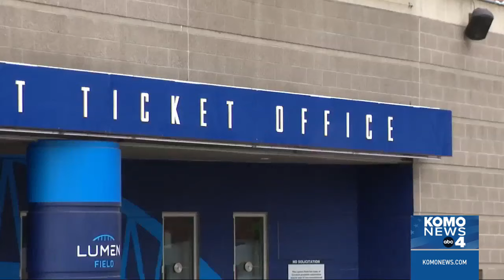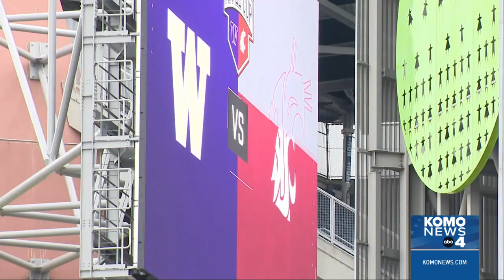Apple Cup takes historic turn as a non-conference clash for first time since 1961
For the first time since 1961, the Apple Cup is a non-conference matchup – this time between a Big Ten school and one of the two remaining Pac-12 programs. Washington State University and the University of Washington had financial incentives to keep the game going – both use the event as a fundraising event.

Washington State President Kirk Schulz thinks that despite a feeling of apathy — and the oddity of Washington athletic director Pat Chun previously holding the same position at Washington State until six months ago — continuing the game is for the betterment of football fans in the region.